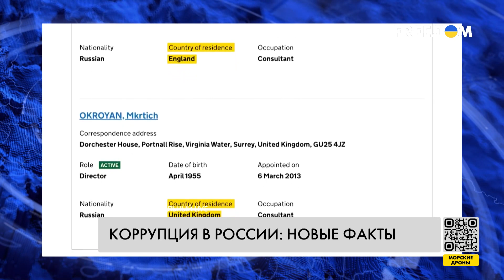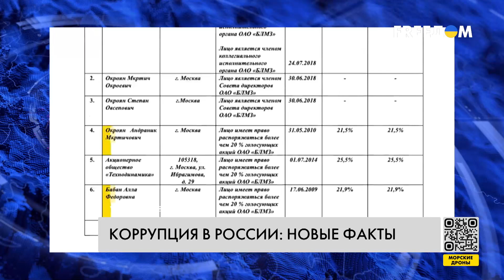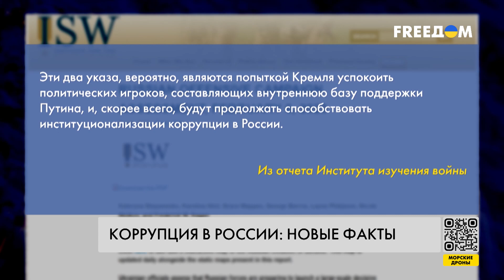Коррупция в РФ. Чем владеет главный конструктор завода "Союз" Окроян?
Активы в Европе и Великобритании. Команда оппозиционера Алексея Навального опубликовала новое расследование, посвященное главному конструктору авиамоторного научно-технического комплекса "Союз" Мкртичу Окрояну. Завод занимается, среди прочего, производством двигателей для крылатых ракет Х-22 и "Калибр", которыми наносятся удары по территории Украины. Ни предприятие, ни сам конструктор до сих пор не находятся под западными санкциями. Это позволяет Окрояну и его семье беспрепятственно вести бизнес за пределами РФ. О новых фактах коррупции в России смотрите в материале